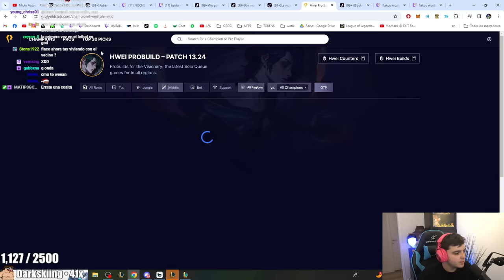MIS NUEVOS MAINS (Hwei y Yasuo)